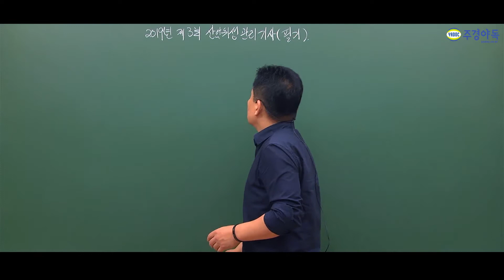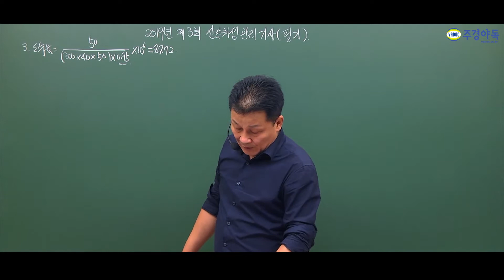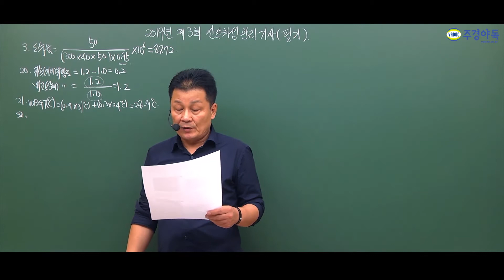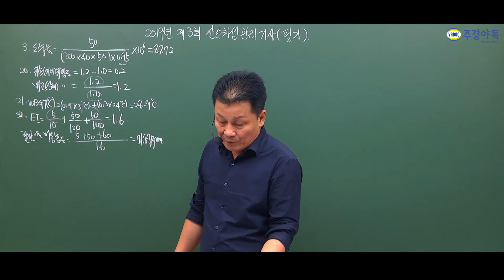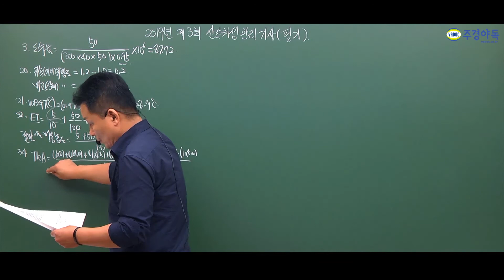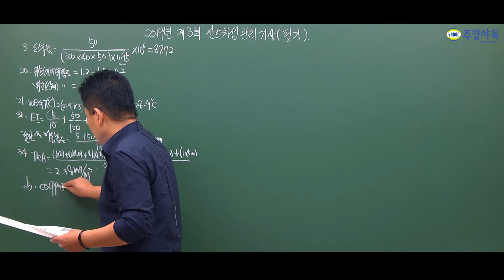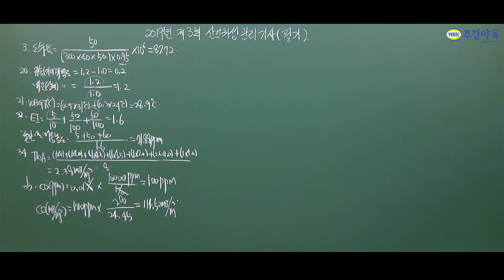2019년3회 산업위생관리기사 필기 기출문제 01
2019년 3회 산업위생관리기사 필기 기출문제
계산 문제 위주로 풀어드립니다~

1~3부 중 1부입니다.

산업위생관리기사 산업위생관리기사인강 # 산업위생관리기사주경야독